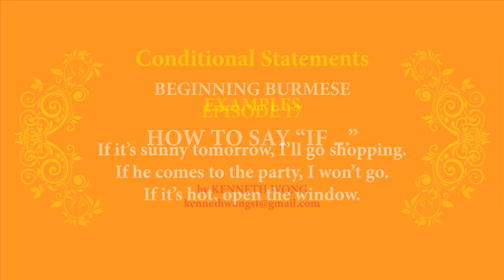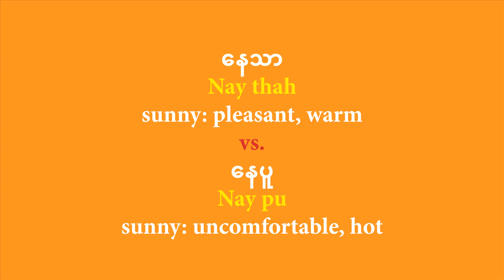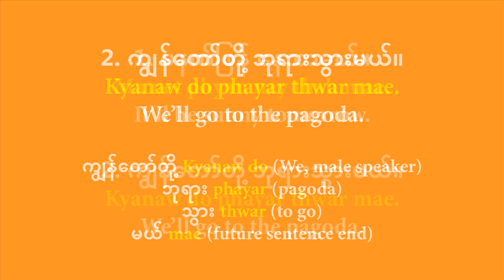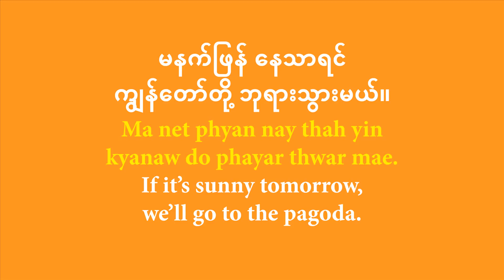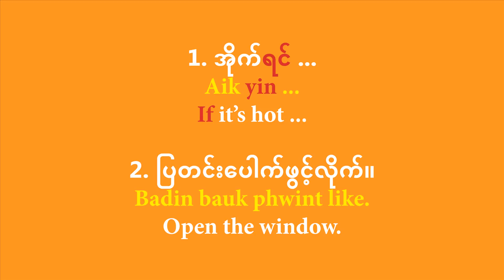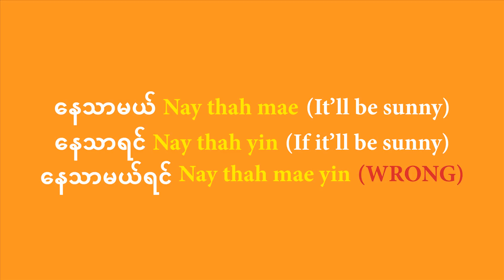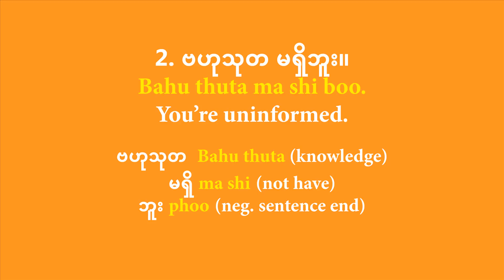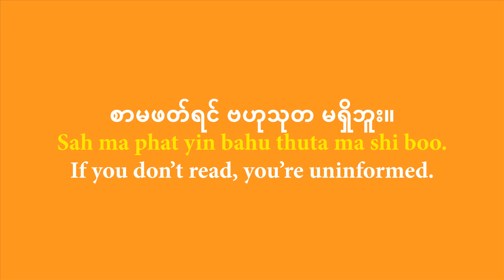Beginning Burmese Lesson-How to Say If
How to say "If A, then B" in Burmese, how to make conditional statements in Burmese, Beginning Burmese lesson Episode 17.

Kenneth Wong is the author of Survival Burmese Phrasebook & Dictionary (Tuttle Publishing, 2018), and A Prayer for Burma (Santa Monica Press, 2007). Good resources for Burmese learning